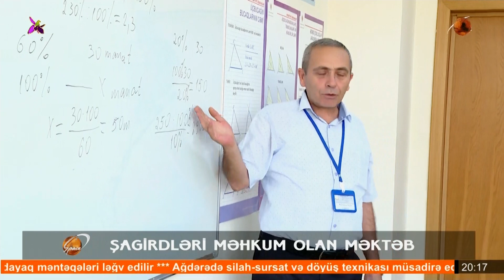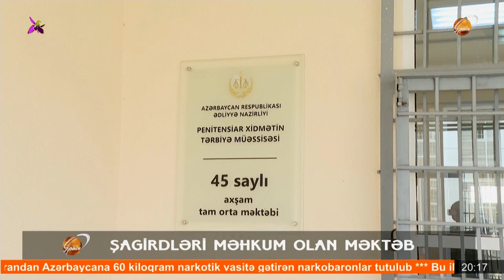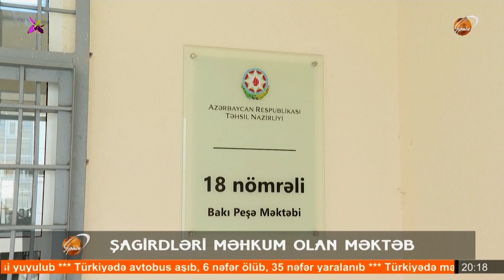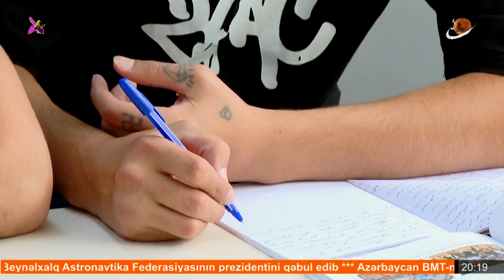Şagirdləri məhkumlar olan orta məktəb